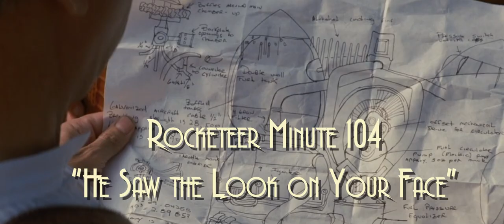The Rocketeer Minute 104: "He Saw the Look on Your Face"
The Boys dive way too deep into the history of the stop sign seen in this minute, and also ponder what the FBI guys must be doing this morning after Neville's plunge.